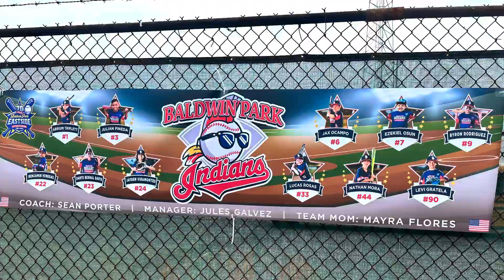Indians Vs. Tiburones